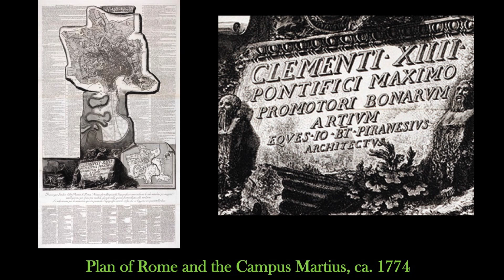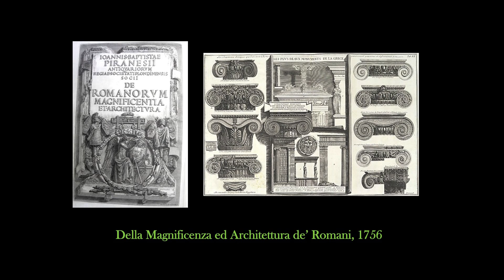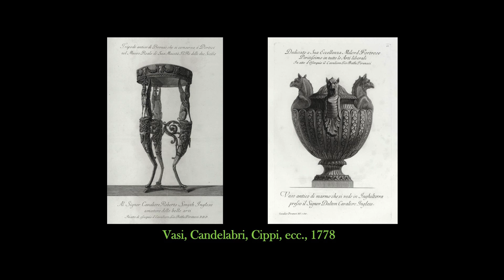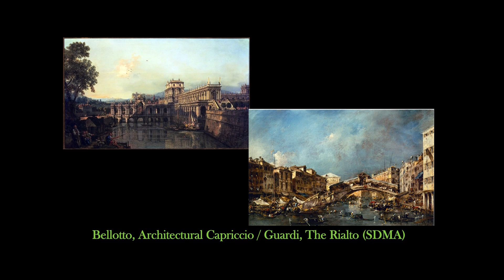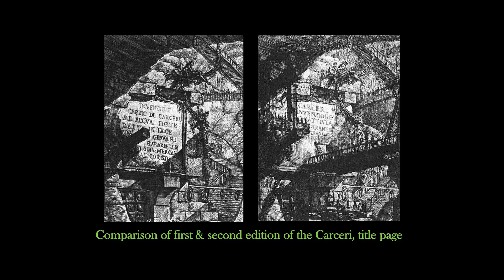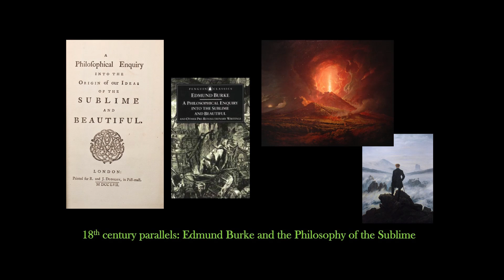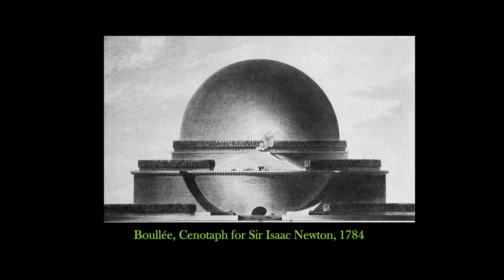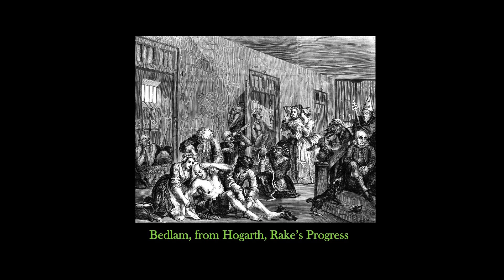The Imaginary and Eternal Prisons of Piranesi: First Friday Film Lecture, by Dr. John Marciari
Yo-Yo Ma investigates the relationship between music and visual art. In this film, the talented cellist plays the music of Bach in a virtual prison based on the Carceri, the imaginary prisons found in the etchings of Giovanni Battista Piranesi. Along the way, audiences hear from architect Moshe Safdie and others while learning of Piranesi's only built church project, the Santa Maria del Priorato.

The exhibition, Piranesi, Rome, and the Arts of Design, includes a complete set of the prison etchings as well as an innovative 3-D video projection based on them. Before the film, Dr. John Marciari, Curator of European Art and Head of Provenance Research, will give a lecture about the haunting, nightmarish world of Piranesi's prisons, architectural fantasies that demonstrate the dark side of Piranesi's imagination. Prefiguring the dark imagining of the Romantic era, the Carceri are thought to have been the later model for everything from M.C. Escher's designs, to the city of Fritz Lang's Metropolis, to the moving staircases of Harry Potter's Hogwarts.